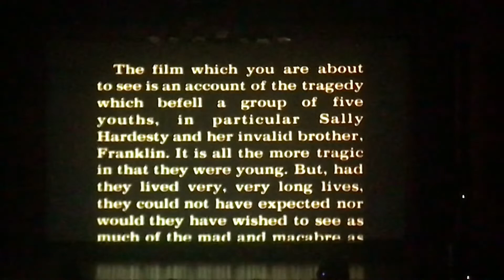Q&A with film stars JOHN DUGAN & ED NEAL! THE TEXAS CHAINSAW MASSACRE Colonial Theatre Sac CA 1 of 2